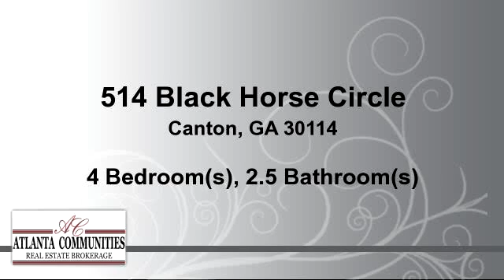Residential for sale - 514 Black Horse Circle, Canton, GA 30114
New Construction...2 Story Master on Main Home Coming Out of the Ground.  Come Early to Make Selections.  Restarting New Builds at Beautiful Little Bear.  This Home Offers Upgrades Throughout Including a Smooth Ceilings , Granite Counters in Kitchen & All Baths, Hardwood Floors & Enhanced Trim Package.  Full Basement. Beautiful Wooded Lot. Home is Located in a Quite Neighborhood That's Tucked Away off the Main Road & Offers a Clubhouse, Playground & Swimming Pool.

Bedrooms: 4
Bathrooms: 2 full and 1 half Bathrooms
Square Feet: 2715
Price: $349,900